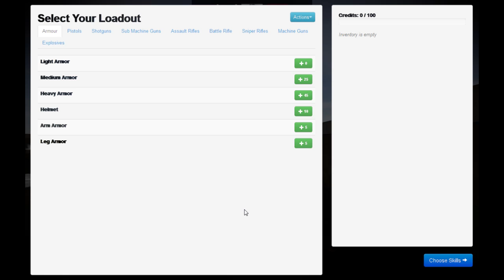Firearms: Source 2.0 Loadout Menu WIP #2